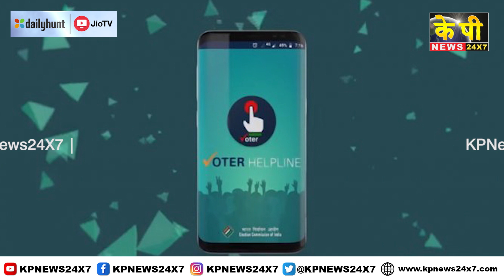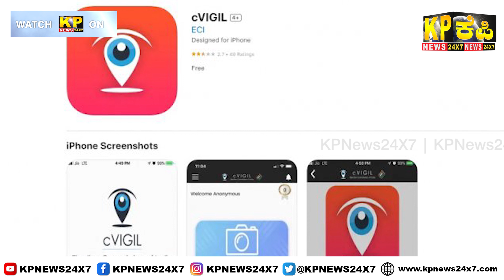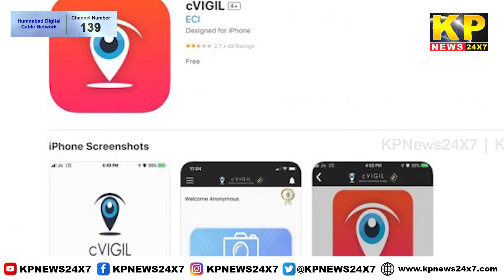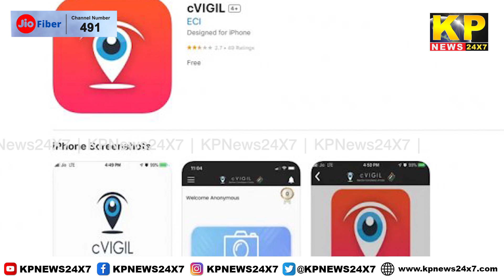KARNATAKA News | 10 PM Bulletin - 29 March 2023 Bidar Karnataka State & National News In Hindi.